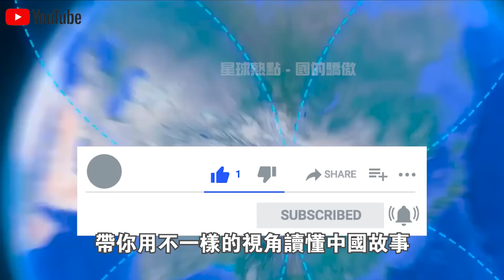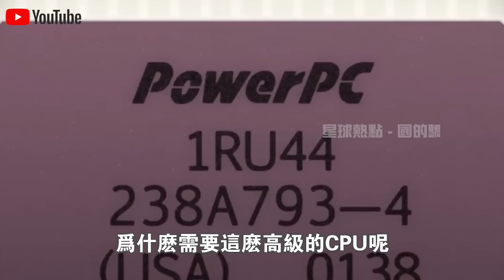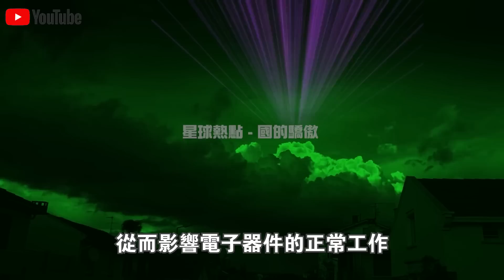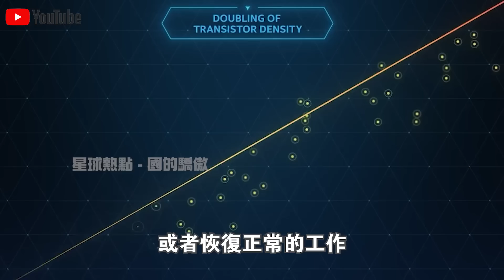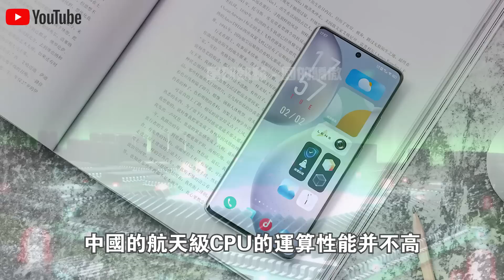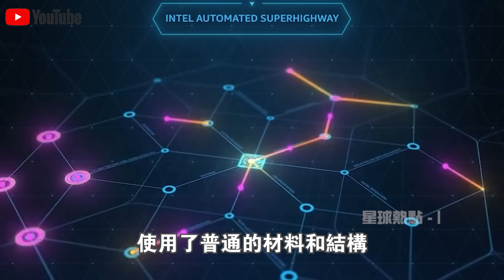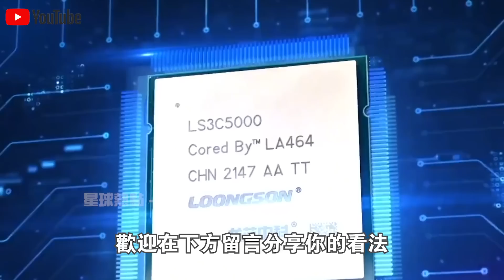中國北斗衛星零件價格公開！一枚CPU的造價竟高達900萬？美國笑了：我這只要幾百！為什麼差距這麼大？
1.10萬人捕撈，年產魚5000萬斤！中國“最大鹹水湖”禁漁10年，才过去2年，湖里的魚就發生了驚人變化？
2.載重50公斤配雷達，一小時作業320畝！大疆最新農業無人機表現驚人！美日德農場主們開心壞了？
3.日產最新“固態電池”上市！充電10分鐘，續航1000km，還永不爆炸？正面挑戰“麒麟電池”，誰會贏？
4.南海第一城！“美濟”28年來首次曝光！外媒驚呼：中國竟在這裡藏了11艘航母！
5.中國第一大糧倉一夜變“荒地”？辛苦開墾60年的東北良田遭“拋棄”，20年後首次吃現狀曝光！
6.中國治沙又有新成果！塔克拉瑪干沙漠成世界糧倉！袁隆平接班人，用5000畝沙漠水稻，解決兩大世界難題！
7.美記者實地探訪“羅布泊”，被眼前一幕驚呆了！荒了60年的死亡之海奇蹟“復活”？水從哪裡來的？
8.百公里60元，速度比汽車快一倍，永不墜毀！中國首創民用“旋翼機”上市！美國笑了：不就是“三蹦子”嗎？
9.極度危險的運輸！75米長“風葉”途徑200個急轉彎，運上4500米高山？中國“特種運輸車”上演不可思議一幕！
10.滿載70噸，百公里“零能耗”，還越跑電約多！中國最新“純電動卡車”，每輛每年能省60萬！德國急著上門求合作？

👇👇👇本期節目內容包括👇👇👇
🔥0:00 新聞速覽
🔥0:51 航天CPU的特殊之處
🔥6:04 中美價格差距的原因